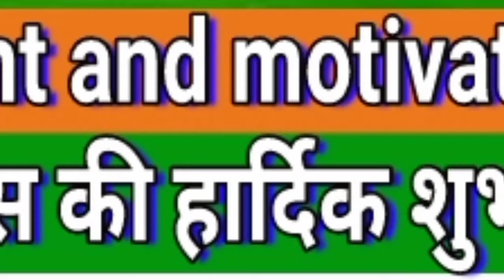गणतंत्र दिवस की हार्दिक शुभकामनाएं